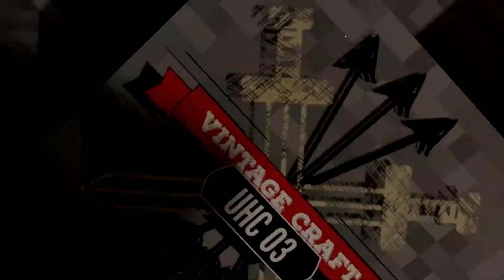CAVING FOR DIAMONDS AND IRON ~ Vintage Craft UHC